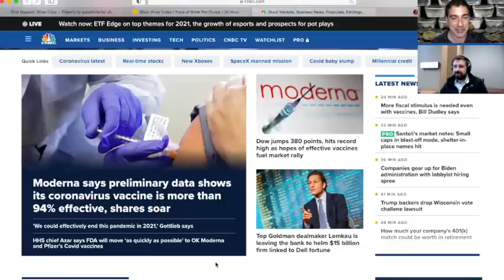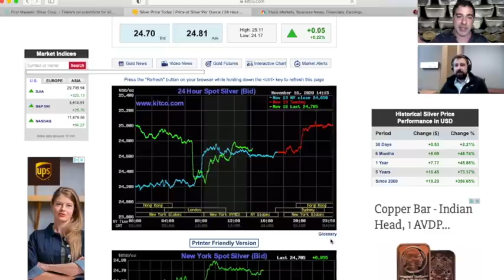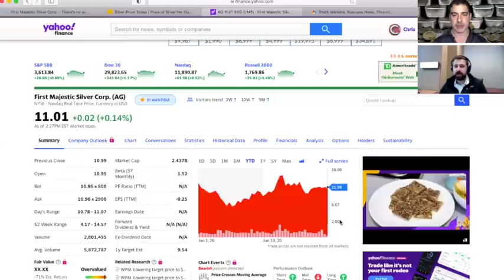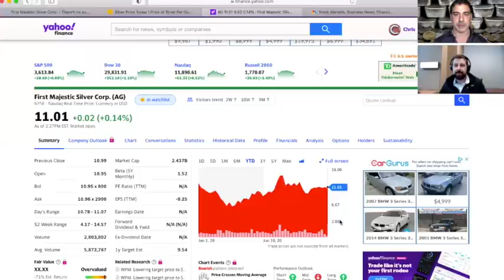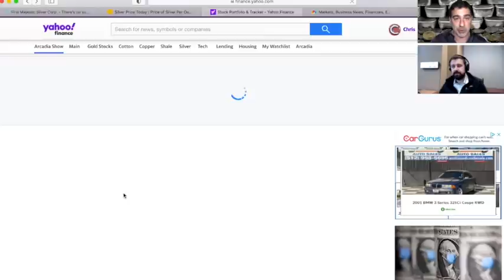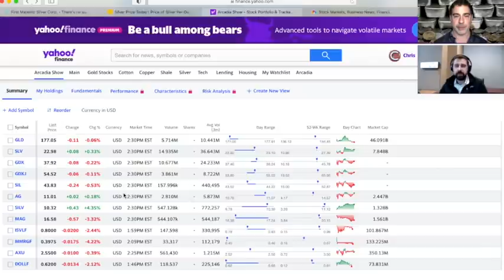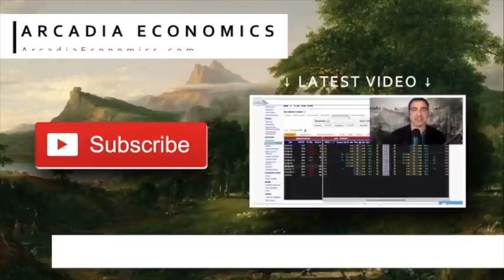Gold and Silver Companies Are Making A LOT Of Money: Kai Hoffman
Even with gold and silver prices off their highs of the year, the mining companies are still making a lot of money at current levels.

We started to see more evidence of this as 3rd quarter earnings have been released, and to get a better perspective of what’s going on, Kai Hoffman of Soar Financial joined me on the show to break it down.

To find out what’s happened, and perhaps more importantly, what’s likely to happen next, click to watch the video now!